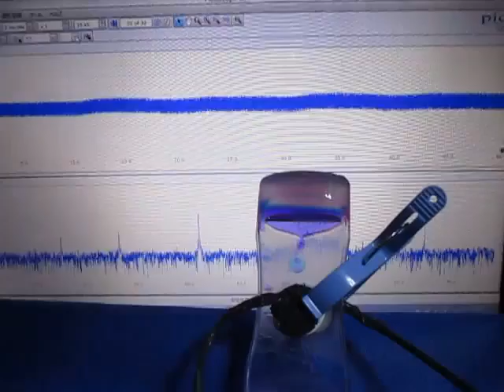超音波制御実験 Ultrasonic control experiment （超音波システム研究所 ultrasonic-labo）